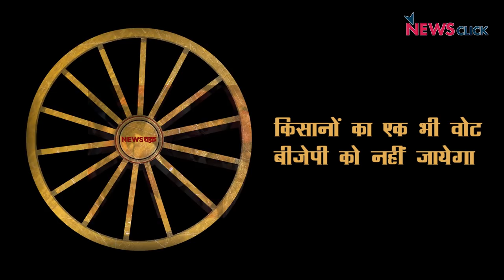शहादत पर सियासत नहीं आलू की सही कीमत दो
न्यूज़चक्र की टीम इस बार सीनियर पत्रकार अभिसार शर्मा के साथ ग्राउंड जीरो, मथुरा के किसानों से बात कर रही है।जहाँ एक तरफ मैन स्ट्रीम मीडिया जंग  भड़काने में लगी हुई हैं वही दूसरी तरफ अभिसार शर्मा आलू किसानों की समस्याओं पर उनसे बात कर रहे हैं।आलू किसानों का कहना हैं कि उनकी आलू की  फ़सल पूरी तरह से बर्बाद हो चुकी हैं पर सरकार उनकी कोई समस्या सुनने को तैयार नहीं हैं।सरकार केवल सैनिकों की शहादत पर सियासत करने में लगी हुई  है।